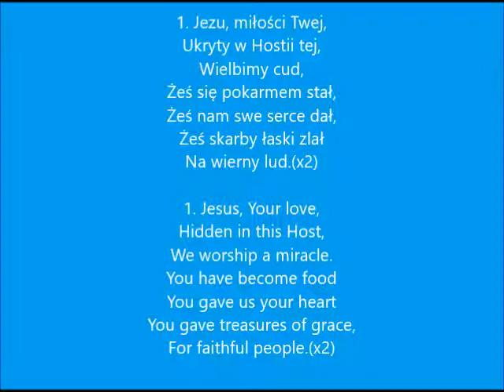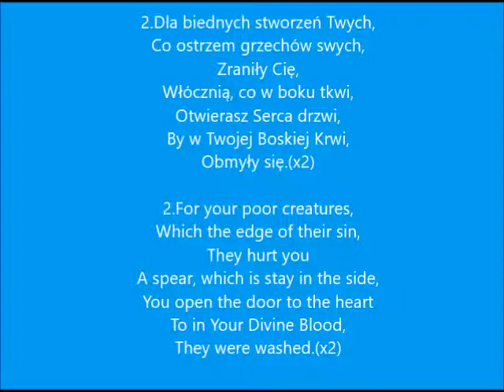Jezu miłości Twej/Jesus your love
Wykonanie utworu- Marek Ciurko